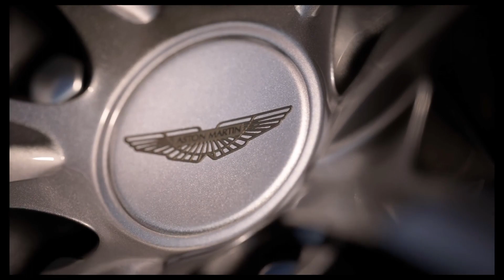Gran Turismo® 7 25th PS4 Pro, Test: GR Corolla Morizo '22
299hp 3,186lbs.
Tyres: S/H

Sorry for poor driving.